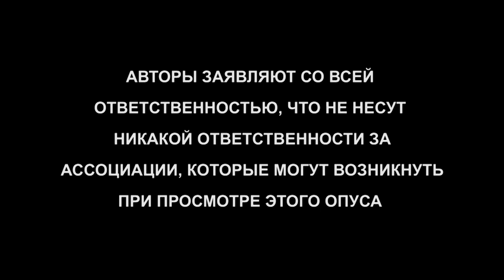Make что-нибудь great again!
Шутка такой. Авторы заявляют со всей ответственностью, что не несут никакой ответственности за ассоциации, которые могут возникнуть при просмотре этого опуса